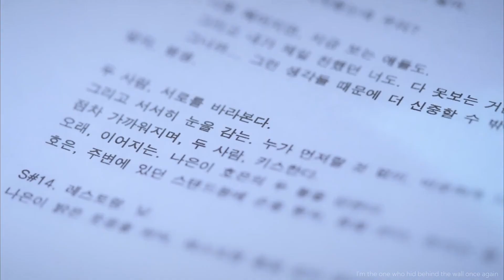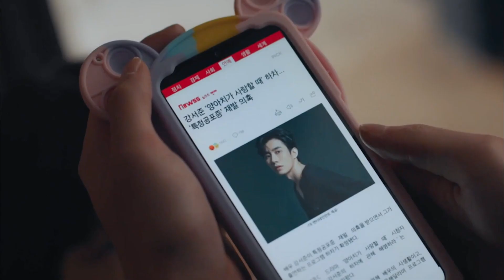Seo Joon & Ji Woo || Perfectly Wrong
This song is perfect for them, but holy smokes did I not have any inspiration for it. Not my best video, I started this like 8 months ago and I really had to torture myself to finish this.

From now on I'm only making videos when I have that inspiration hahaha
Song: /watch?v=Fp47PrA4D_U
Drama: To My Star (season 2)
Coloring: Mine
Program: DaVinci Resolve